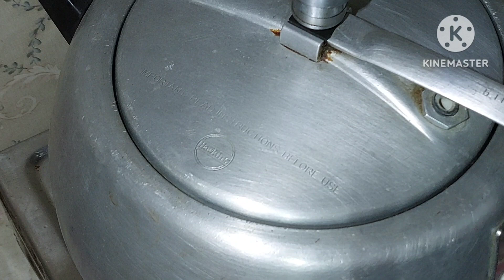kathal ki sabji " New jackfruit recipe 2023..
aalu or kathal ki sabji..
Jackfruit recipe..
Jackfruit curry..